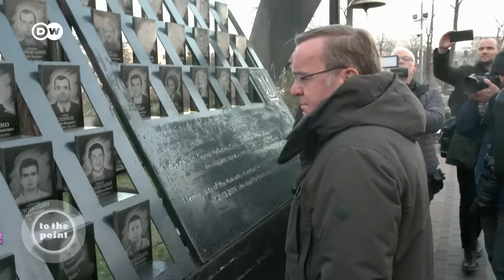Failing against Russia: Can Ukraine survive the war? | To the point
Ukraine’s highly anticipated counteroffensive has so far failed to show significant victories. With dire consequences for its troops. A shortage of ammunition and less support from the West have brought the war against Russia to a standstill. Many Ukrainians are dreading the approaching winter because of renewed Russian attacks on critical infrastructure - and they’re also worried about being abandoned by the West altogether. Will the winter bring a war of exhaustion that will further jeopardize Ukrainian integrity and independence?
On To the Point we ask: Failing against Russia: Can Ukraine survive the war?

Gesine Dornblüth, is a radio journalist and author, and former correspondent for Germany's Deutschlandfunk in Russia.
Roman Goncharenko, is my DW colleague from Ukraine, currently working with DWs Russian service in Bonn
Gustav Gressel, is a senior policy fellow at the European Council on Foreign Relations here in Berlin

Chapters
0:00 Critical moments in the war in Ukraine
3:00 Neither side can achieve a breakthrough
4:00 How long will the war go?
5:10 Russia and Ukraine are approaching a stalemate
8:30 Russia has more soldiers and military capabilities
9:30 Inside Russia, there’s almost no opposition to the war
11:30 Oppression in Russia on the rise; Putin will stay in power
12:30 Sanctions against Russia are not working
15:00 Ukraine needs more weapons - sanctions against Russia must be toughened
18:00 The war in Ukraine is a war against the democracy
19:00 Ukraine urgently needs modern weapons
23:00 Russians barely talk about the war
25:00 Russia believes it can ultimately win this war